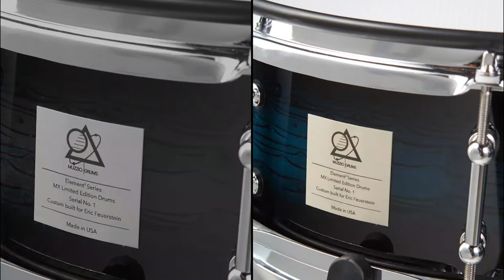Eric F Drums: Ex-Idols, "(A Kind of) Sid and Nancy Song". Pearl Mimic Pro and Muzzio MX Drums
So as a drummer, we are always focused on timing, patterns, repetition (or lack of), tonality etc. Often times this means that perfection is something we chase but in reality many times come up short and/or frustrated to some degree.

I decided to go the Punk route today so I could just throw that all out the window, play loud, hit hard, be sloppy and get out some energy. There is something VERY liberating in that as a drummer. It was much fun indeed. A very satisfying 2min 42 seconds indeed because no good punk tune should eclipse 3 minutes :)

The Ex-Idols were an American band formed in Los Angeles, California in 1992 by Gary "X" Finneran, Keith Kessinger, Sean DeMott, and Lance Porter. Originating in the heart of the Los Angeles / Hollywood underground rock clubs, the band quickly gained interest due to their outstanding songwriting and talented vocalist "Gary X" (Gary "X" Finneran). Within their first year of forming the band signed with Relativity Records, established a publishing deal with BMI (Broadcast Music, Inc.), and replaced original guitar player with notable punk guitarist Duke Decter due to artistic differences. The band was short-lived due to the chemical dependencies among the band members resulting in the suicide/death of singer/songwriter Gary "X" Finneran.

I was a big fan back in the day and decided to take a stab at this song which i always loved. I hope you have fun with it as well!!

As always, i record my live drums over a drumless track in 1 take (For better or worse) and we get what we get!

Equipment:
Muzzio MX Maple Custom Drums
Pearl Mimic Pro
Muzzio Inertia Hardware
ATV and Roland Cymbals
Trick Pedals
Vexpressions Bonzo Vex Kit